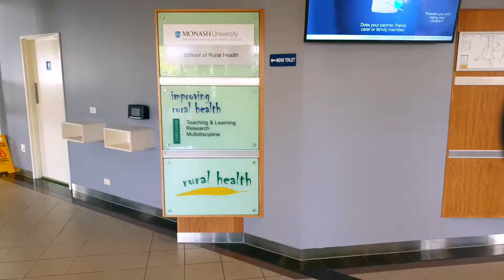A More Personal Experience in Traralgon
The staff know your name and ask you questions - year 3B student, Rachel Morgan, has found her experience at Latrobe Regional Hospital in Traralgon to be personal and encouraging.